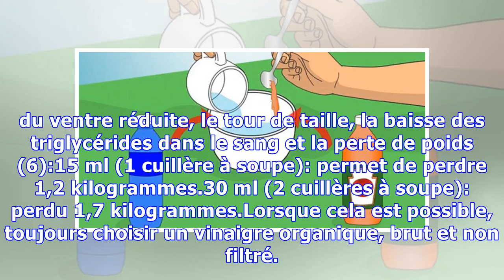CECI N’EST PAS UN MYTHE, C’EST VOTRE MEILLEURE ARME CONTRE LA GRAISSE DU VENTRE ET POUR LA PERTE DE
CECI N’EST PAS UN MYTHE, C’EST VOTRE MEILLEURE ARME CONTRE LA GRAISSE DU VENTRE ET POUR LA PERTE DE POIDS
La perte de poids est pas facile. Il prend le dévouement et la discipline pour réussir. Il y a beaucoup de pilules ou de suppléments "miracle" sur le marché qui prétendent vous aider à perdre du poids, mais très peu sont prouvés pour travailler efficacement. Pire encore, la plupart ont pas été correctement testés et approuvés pour la consommation humaine. Voilà pourquoi il est toujours mieux d'all...